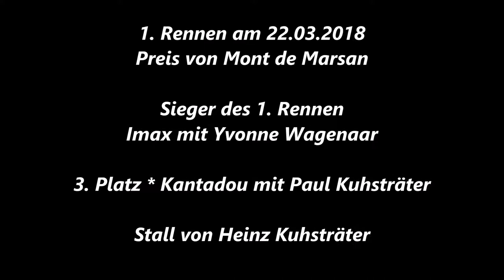792 * Der Sportler * Traber * Gelsentrab 1. Rennen 3. Platz Paul Kuhsträter 22.03.2018